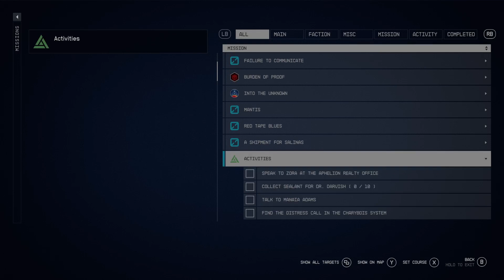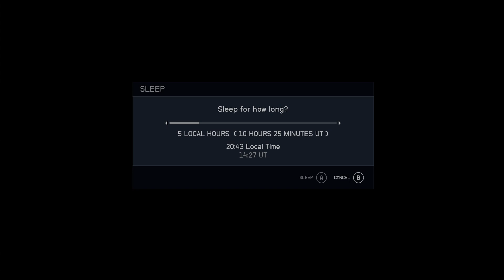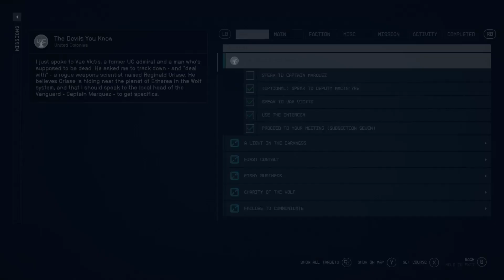Let's Play: Starfield Pt. 23